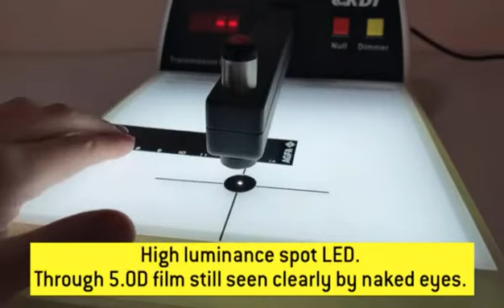Table Type Desktop Transmission Densitometer DT-300